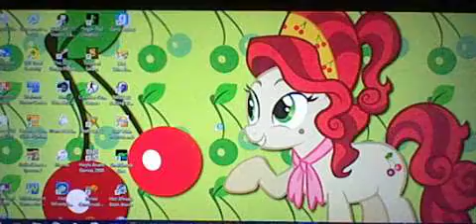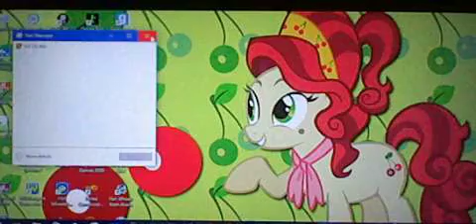Corang15 Plays... Counter Strike with Bots! Episode 51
I start up another first to win 10 matches session with the bots. it might become my default now for any regular session with this game. (knife brawls, Wild west for example)